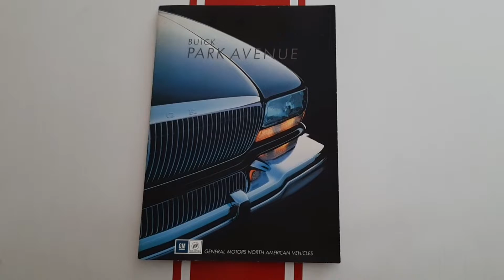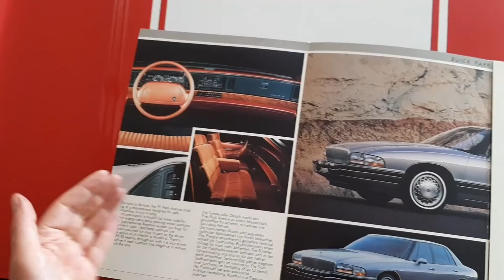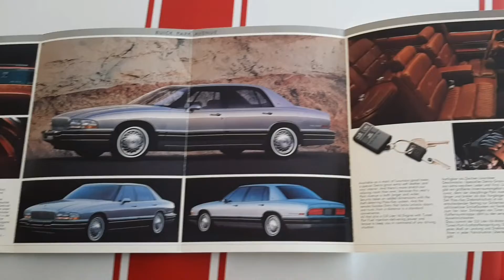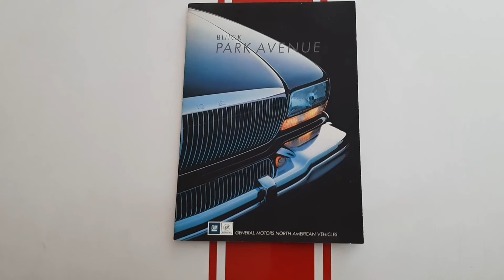Catálogo - Buick Park Avenue (1991)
En este video veremos un catálogo de Buick Park Avenue de 1991.

Se admiten peticiones y sugerencias.

Si quieres que grabe tu coche ponte en contacto conmigo.